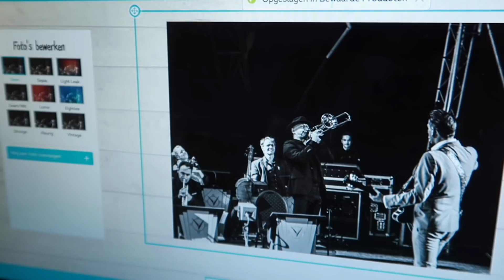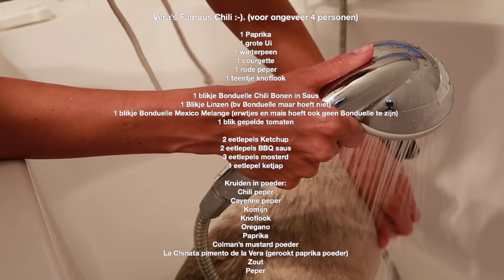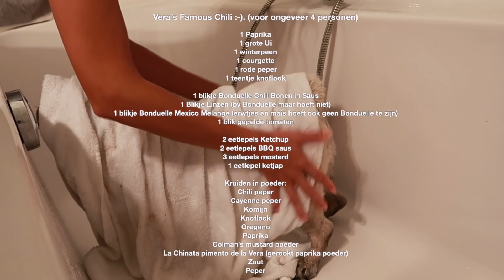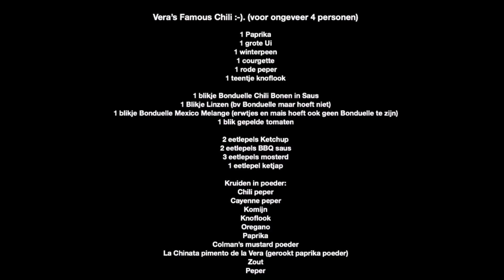Viva La Vera #335 * A je to Buur ! *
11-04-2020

Alle dames zijn weer thuis, Als twee bouwvakkers stenen schouwen, Band&Crew een kaartje sturen, ff gezellig buurten bij Jinek, en voor de liefhebber het chili recept, met wat afleidende beelden ☺

Liefs Escha